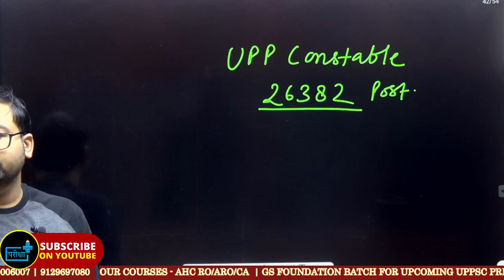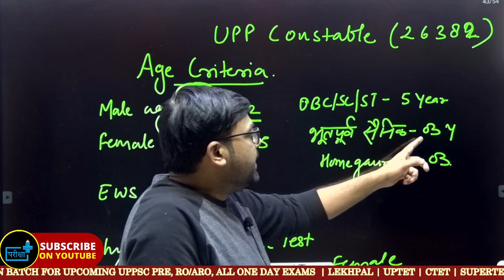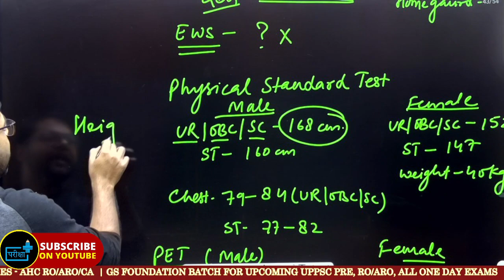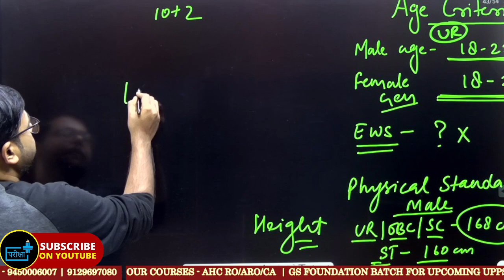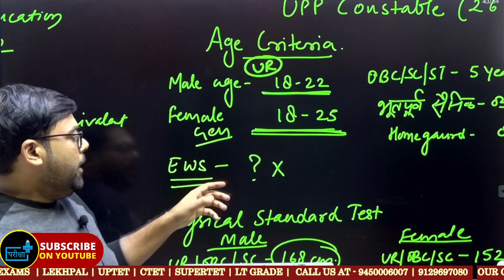upp constable vacancy 26382 post age criteria ? ews age relaxation?